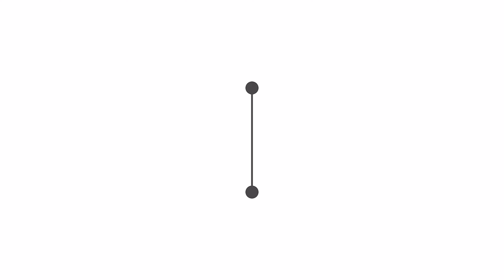How to use piping for your colourful frosting | promo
Here is the secret of making colourful desserts in all! Chef Naeem is teaching you how to make dual coloured piping bags.
  💞𝐻𝒶𝓅𝓅𝓎 𝐵𝒶𝓀𝒾𝓃𝑔❣
                     𝐵𝑒𝒸𝒶𝓊𝓈𝑒